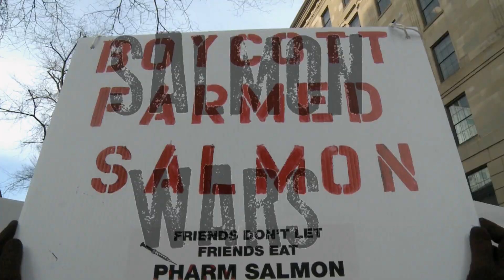Poisons and Dung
Short video about the chemical content of open-net-pen raised aquaculture salmon: pesticides, antibiotics, dyes.